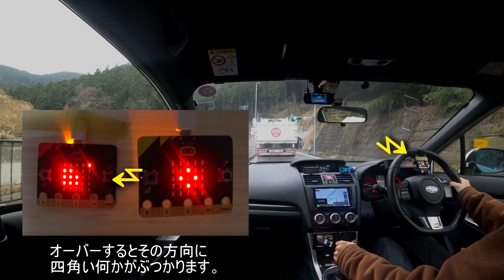micro:bitで電子紙コップ WRX STI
今回は加速度センサーを利用してみました。
単純な数値しか見ていないので、変化が早過ぎるのかもしれません。

micro:bitを知る為の製作なので、今後の改善等は行いません。

車：WRX STI TypeS(VAB-A)

マイク：Audio-Technica AT9920（車外）

カメラ：SONY FDR-X3000（前方）
　　　：SONY HDR-AS100V（micro:bit撮影）